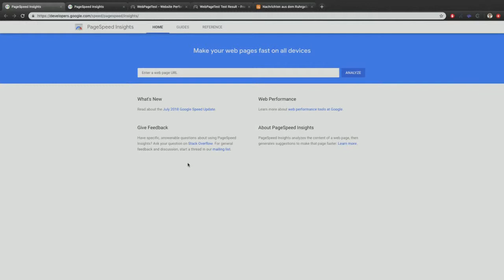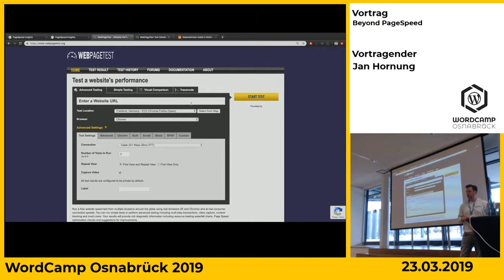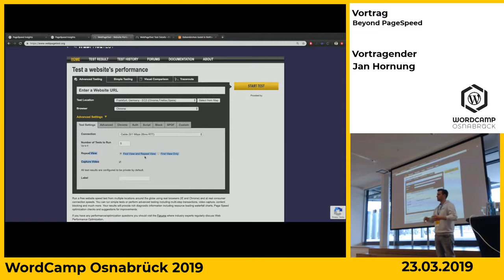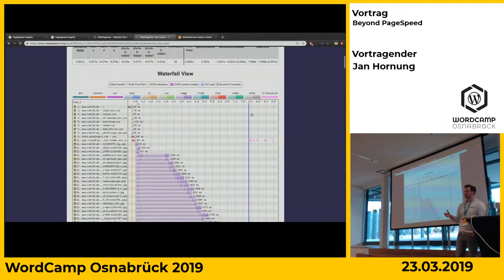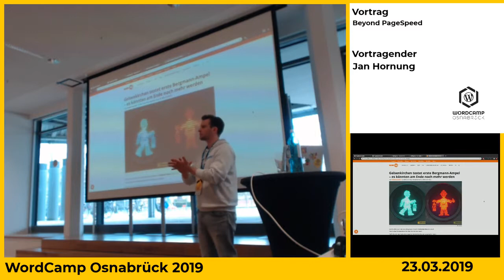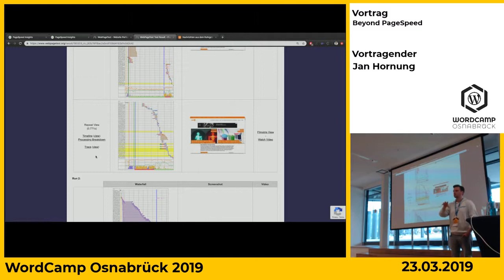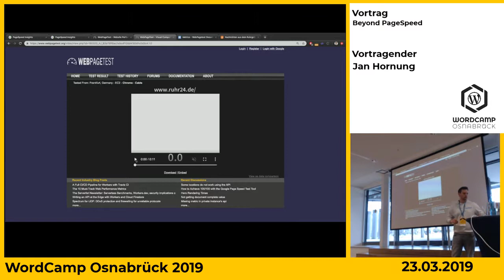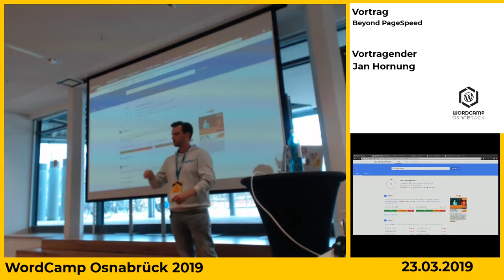Jan Hornung: Beyond Page Speed